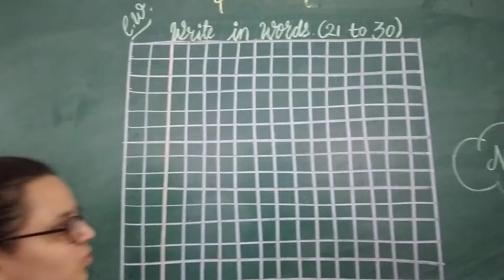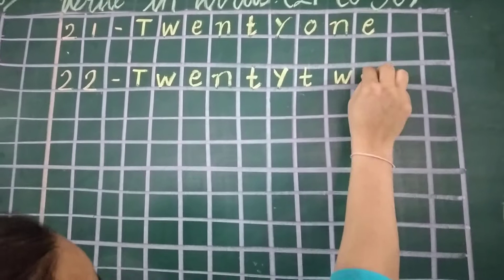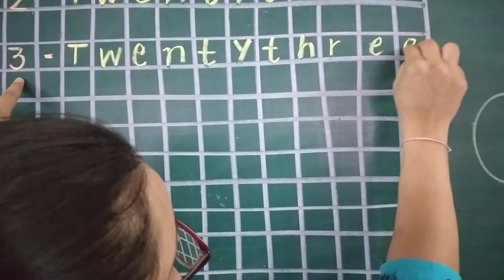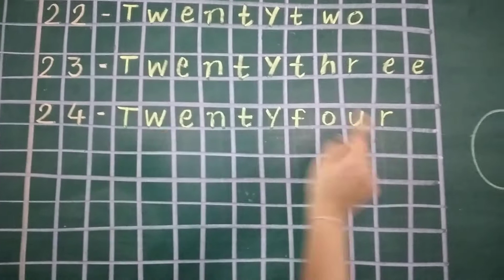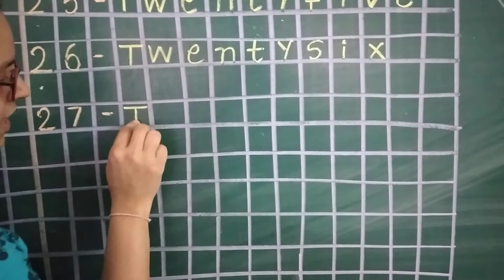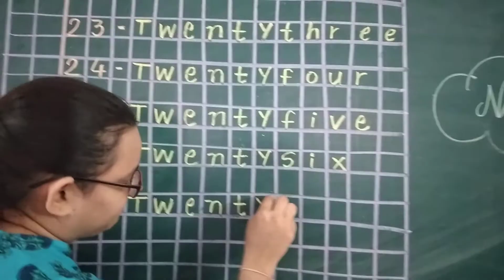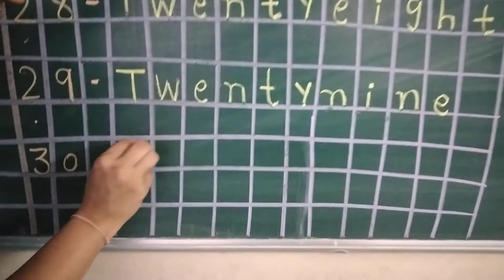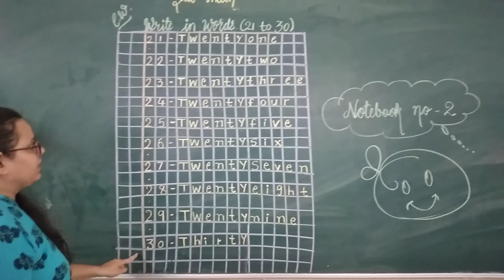senior k.g - ( write 21 to 30 spellings on the board.)